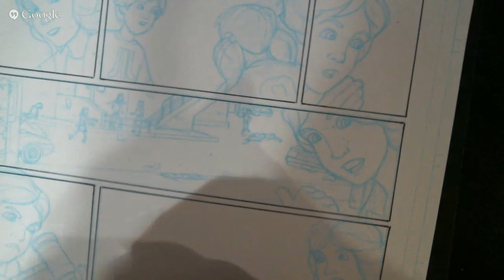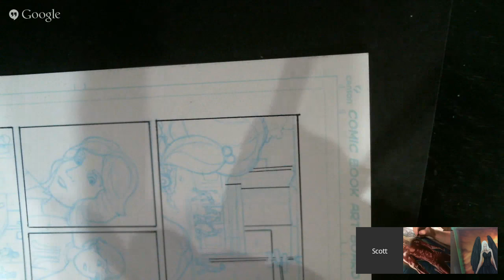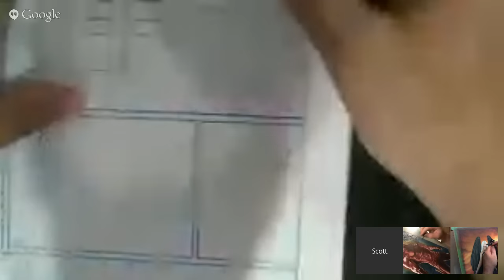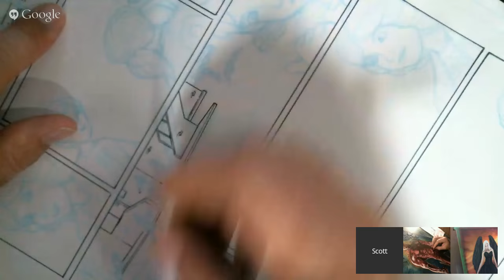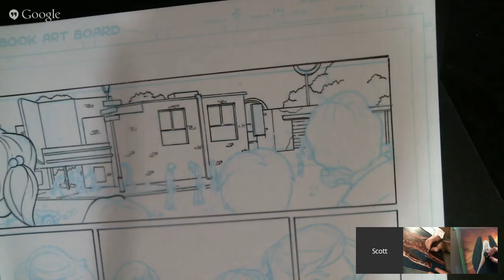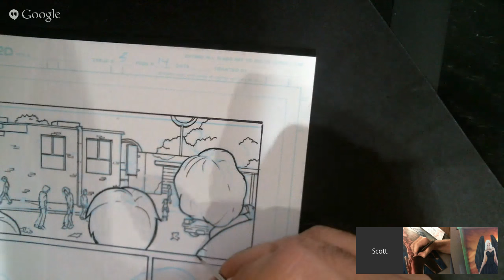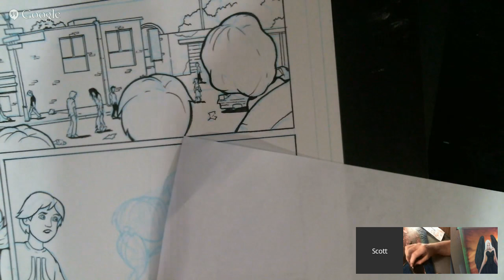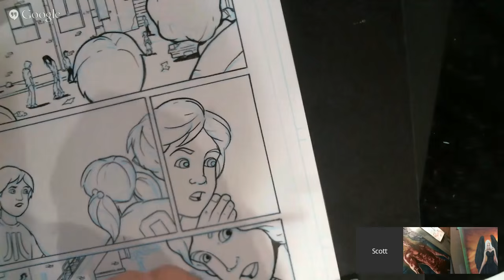Artcast #239 Frazetta's Death Dealer For Sale!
A daily working hangout, hosted by artist Jeff Lafferty. I chat with fellow artists about making art, selling art and everything in-between, all while creating our own art.

The working hangout starts at 8:30 am MT, Mon-thru-Fri and runs for about 2 hrs. Joining me on the show today is ...

Are you getting .25¢ of value from each Artcast?

Patrons get exclusive content and videos, and are automatically entered in the monthly drawing giveaways.

Vernon McGuffee
Michael Olson
Erik Rumbaugh
Unmask Art
Richard Dumont
Leandro Pezzente
Christopher Bunting
Jonathan Cameron
Jonathan
Steven Hall
Kevin Rayski
Nathan
Cory Sprague
Dave
Ambro
Sofera
Brad Utterstrom
Chris Mason
Lacy Jae
Jerry Banfield
Carlos NCT
Niki Jackson
Angela
Peter Palmiotti